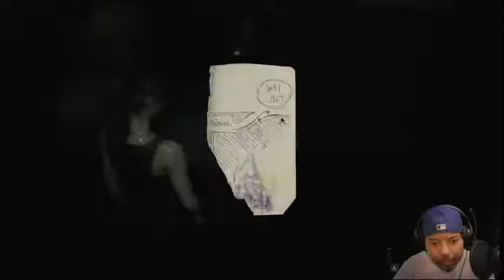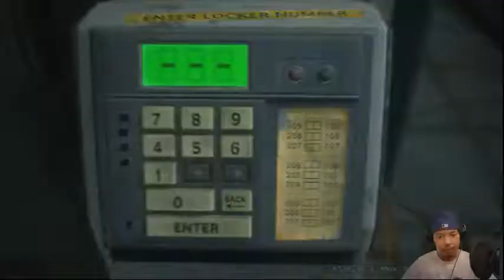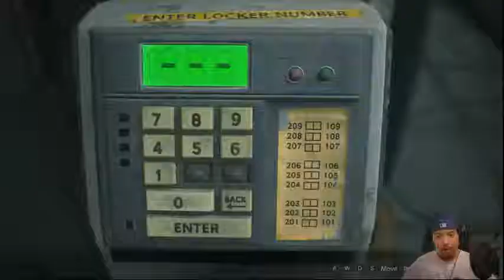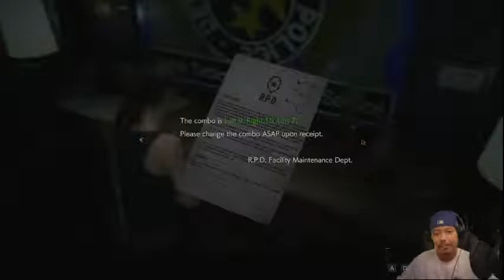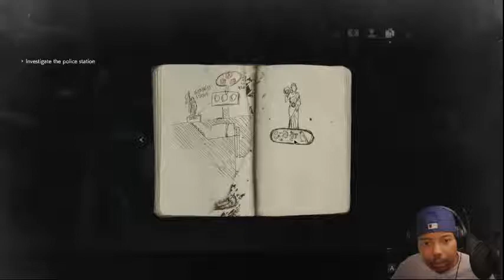Resident Evil 2 [First Stream]